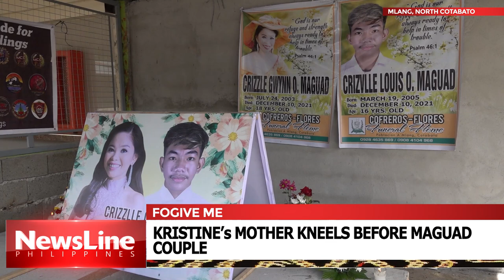KRISTINE’s MOTHER KNEELS BEFORE MAGUAD COUPLE